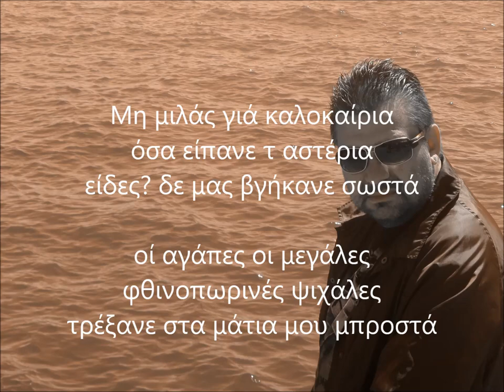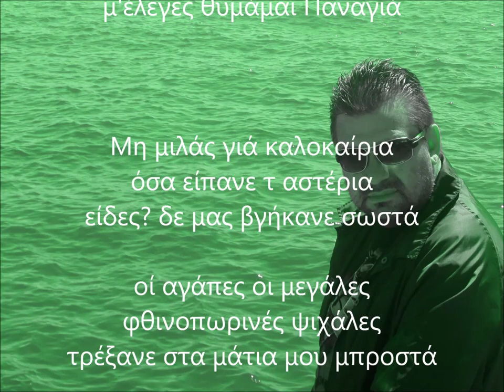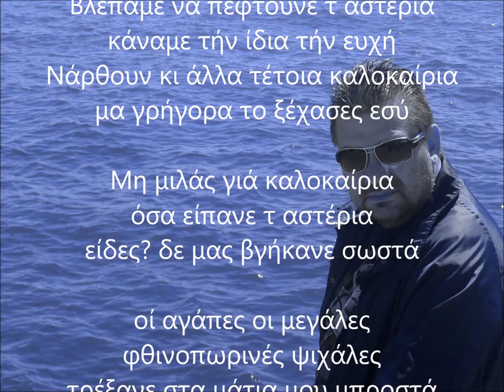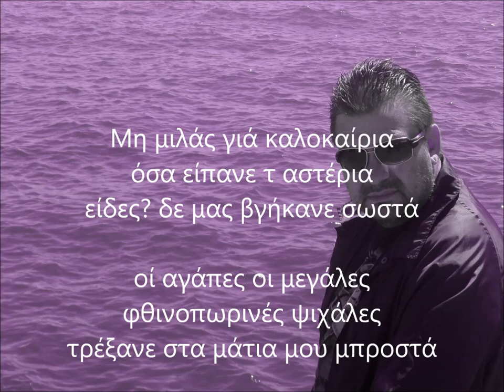ΜΗ ΜΙΛΑΣ ΓΙΑ ΚΑΛΟΚΑΙΡΙΑ (Ματθαιος Γιαννουλης-Ελενη Δημολιανη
Στίχοι-Μουσική:Ματθαίος Γιαννούλης---Ερμηνεία:Ματθαίος Γιαννούλης-Ελένη Δημολιάνη (Βιολί:Δημήτρης Μπουρνής-Κιθάρα:Λευτέρης Συμιανάκης)